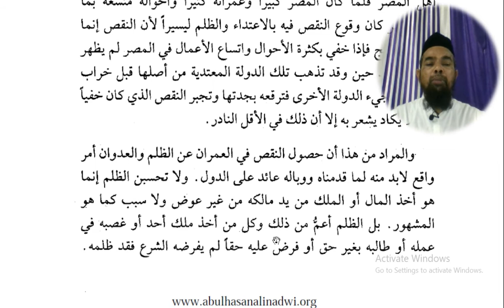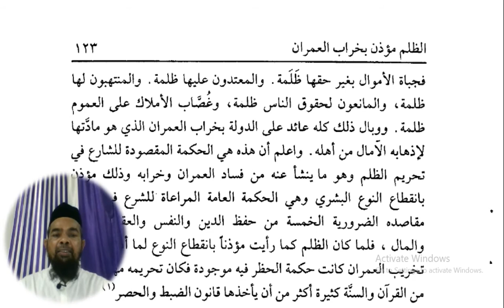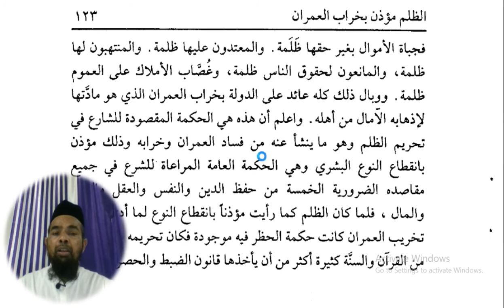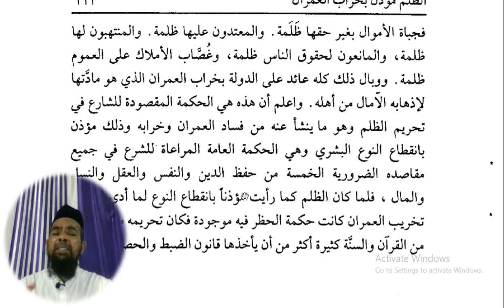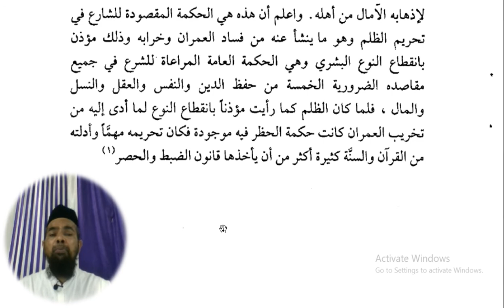Arabic language and arabic literature/arabi adab arabi zaban seekhe/Arbi seekhe